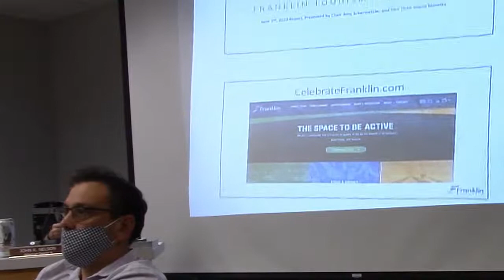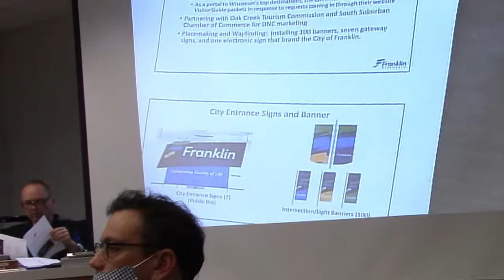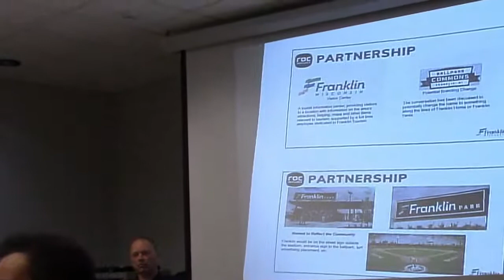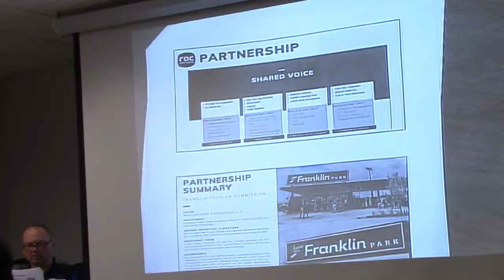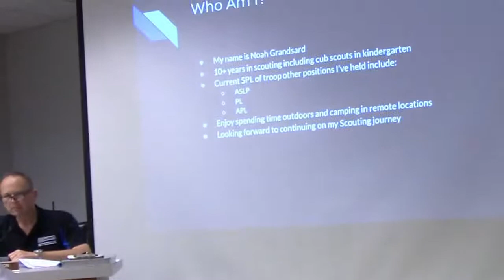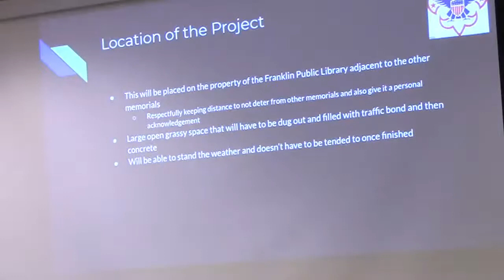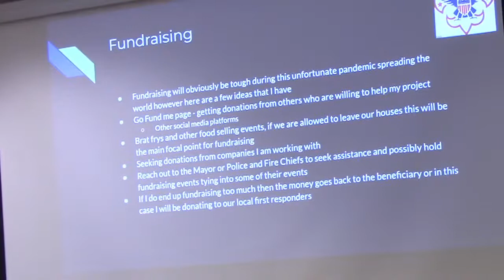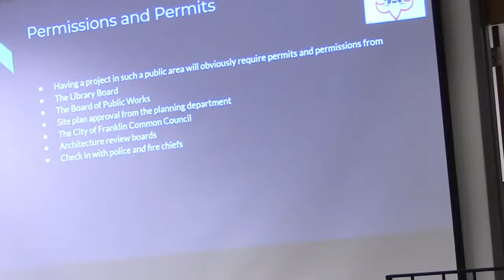Common Council - 6/02/20 6:30 pm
City of Franklin Common Council Meeting.  Please see the agenda